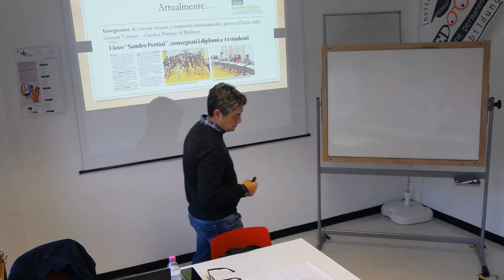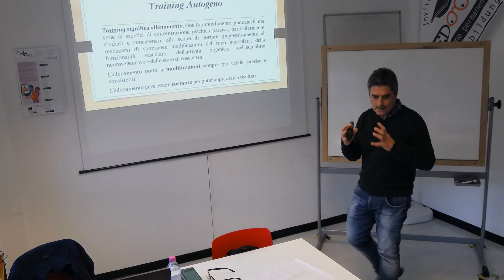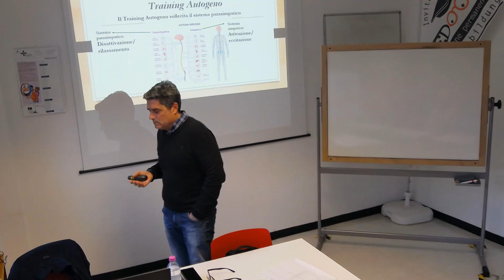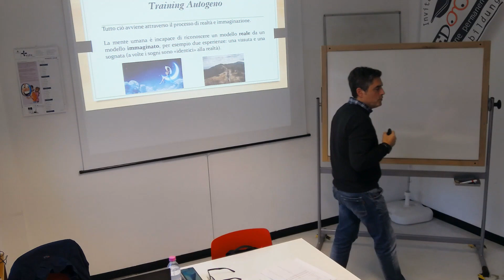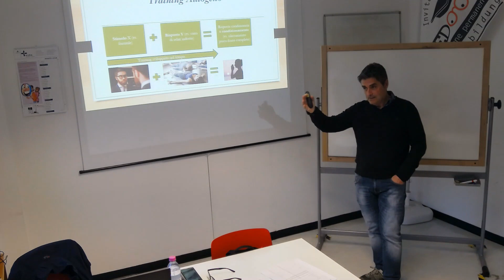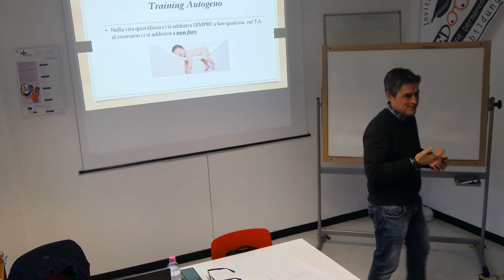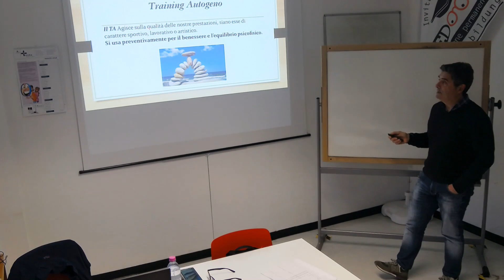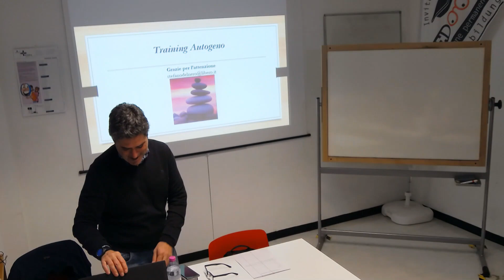Training Autogeno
👉 Scopri i benefici del Training Autogeno:
- Diminuzione dello stress
- Miglioramento di sonno e prestazioni lavorative e sportive
- Aumento dell'autostima e riduzione disturbi psicosomatici 👨‍⚕️